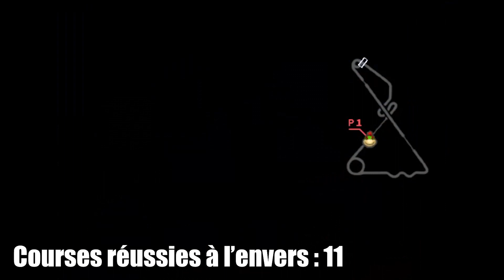Peut-on faire les courses de Mario Kart : Double Dash à l'envers ?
Salut à tous ! Petite vidéo théorique afin de constater une chose : Peut-on faire les courses de Mario Kart : Double Dash à l'envers ? Combien de fois va-t-on avoir besoin de l'aide de Lakitu ?

Pour le circuit Luigi, il semblerait qu'il y ait une technique pour remonter le rebord, mais ça reste très technique

N'hésitez pas à me dire si vous voulez que je tente cela sur les autres jeux de la série :)